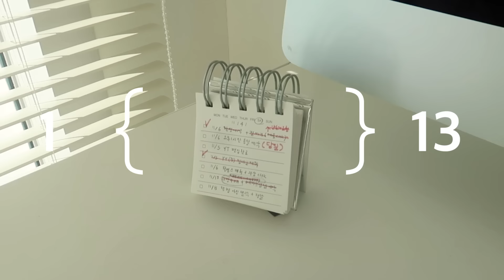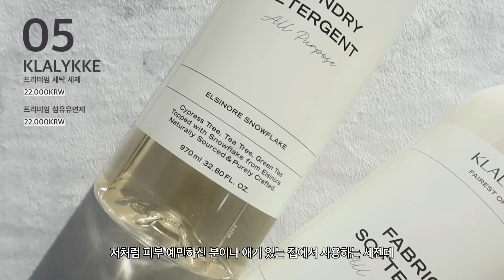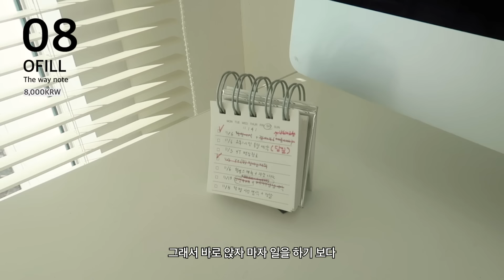이게 진짜 가성비다! 한 끗 차이 있는 삶의 질 수직상승 꿀템 모음 l 옷 관리 아이템, 청소 용품, 저가 프리미엄 생활용품 총집합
오늘은 제가 써보고 좋은 것만 모아 놓은 삶의질 수직상승템!
최대한 실용템 위주로 구성하려고 노력했는데
중간에 마피아가 몇 개 있긴 해요 ㅎㅎㅎ
그래도 이유 듣다 보면 납득은 가실 거예요!! ㅋㅋㅋ
다 품절 예정인 것들이니 마음에 드시면 바로 사러 가세욥

👚Info
- vest : 02 ARMOIRE
- inner dress : the mui
- necklace : Matias

* 적어둔 링크로 구매하셔도 저에게 수수료가 지급되지 않습니다. 🤗

1. 밧드야 음식물 쓰레기통

2. 음식물 쓰레기와 생분해봉투 같이 배출하면 안된다고 합니다!
해당 내용 문제가 있어 편집/삭제했습니다.

3-1.MUJI 청소용품 카페트 클리너
Carpet Cleaner

3-2. MUJI 앵글 컷 카페트 클리너 리필
Carpet Cleaner Refill

3-3. MUJI 시스템 알루미늄 신축식 폴
Replaceable Head Telescopic Pole

4.다이소 아이템은 오프라인에서 구매 가능

5. 클라리케 세탁세제/섬유유연제 - 스노우플레이크

6. 레토 마우스 패드

7. 로지텍 마우스 (편집자에게 추천)

8. 오필 체크리스트

9. 빈티지 조명
(빈티지숍이나 인스타그램에 ‘빈티지조명’ 검색해서 구매하세요!)

10. 논슬립 어깨뿔방지 니트 옷걸이 50P

11. 이케아 스쿠브

12. 에르고바디 스트레칭 기구

13. 모어클래스 스텝퍼

13-1 스텝퍼 밑에 깐 러그
저는 인테리어 인플루언서 분이 공구할 때 구매하긴 했는데,
똑같은 제품 직구 링크 달아둘게요~!